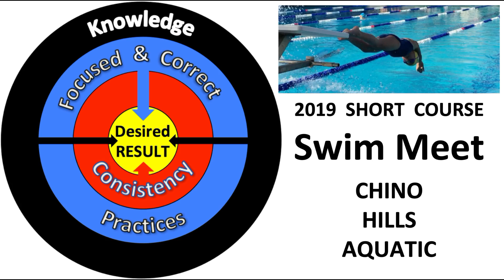Swim Meet_2019 CHS Short Course Chino Hills 2_by Mika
Enjoyed winning 1st-place in the 50-yard Backstroke and Butterfly events, for Victory Aquatics.